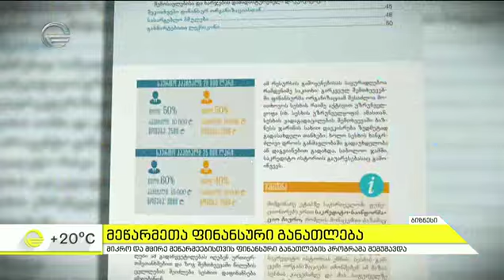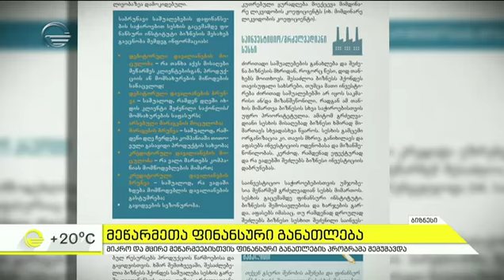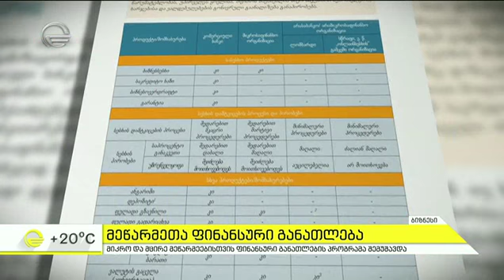მიკრო და მცირე მეწარმეებისთვის ფინანსური განათლების პროგრამა შემუშავდა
ეწვიეთ ტელეკომპანია "იმედის" ოფიციალურ საიტს